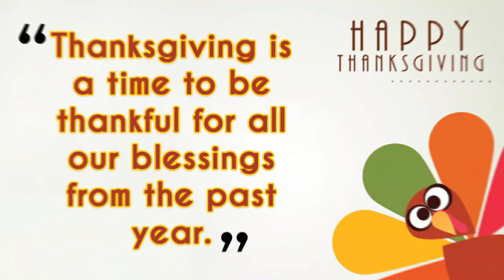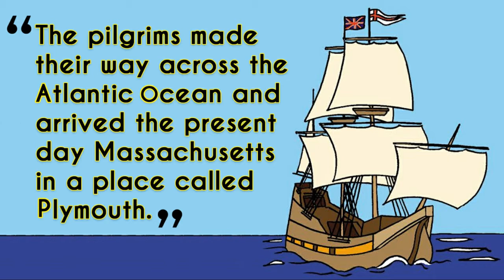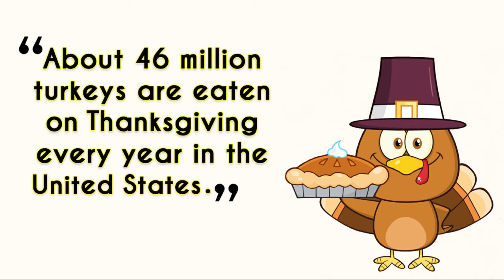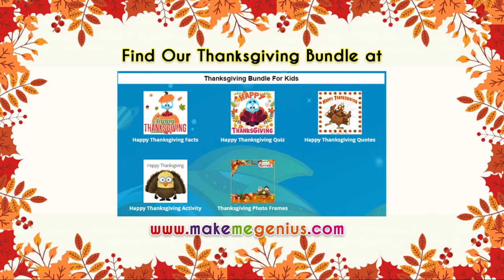Thanksgiving Story for Kids.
Thanksgiving day is around the corner. We bring to you the Thanksgiving story.

team presents to you our bundle of heartfelt thanks -thanksgiving quotes, thanksgiving Quiz for kids, thanksgiving facts for kids, thanksgiving Activity for kids, thanksgiving photo frames & thanksgiving profile picture frame for facebook.

Do spare a moment to Give thanks to your Loved Ones.
This “Thanksgiving Day", make a wish and see it blossom.
We wish you loads of love, success, happiness, and joy in this event.